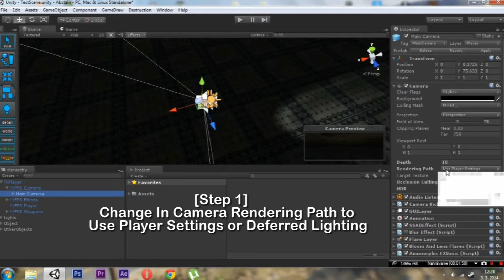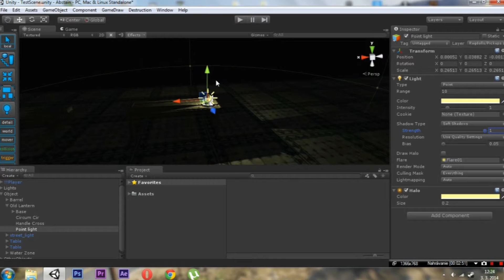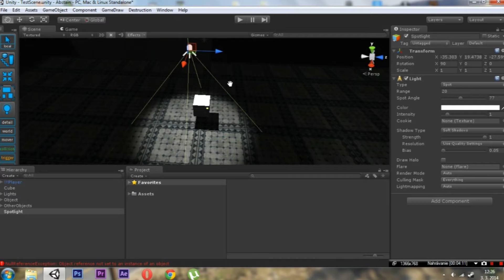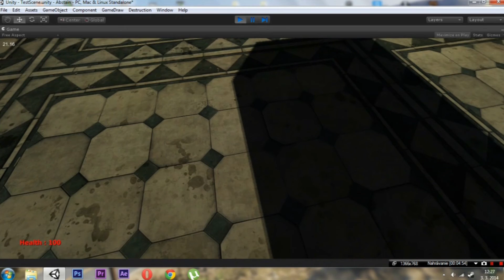[Unity3D] [Tutorial #1] [PRO] Realtime Cast Shadows